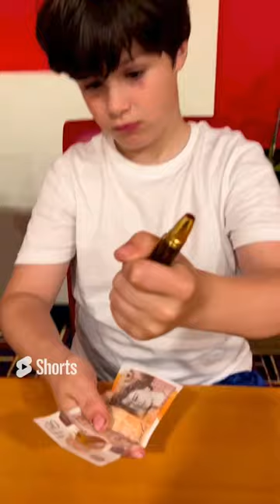Push A Pen Through A Note! | Incredible Illusions With Ryland Petty